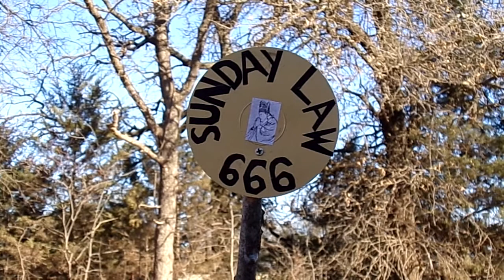BEWARE 666 National SUNDAY Law 666 DVD STICK & POPE (# 108) ORIGINAL "J.M. Bergoglio" Outsider Art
"SUNDAY LAW 666" DVD on a stick. Good for waving at people in or out of a car. Can also be stuck into the ground or into the top of Stop Signs. Includes drawing of Pope glued in the middle.
"The Sabbath will be the great test of loyalty, for it is the point of truth especially controverted. When the final test shall be brought to bear upon men, then the line of distinction will be drawn between those who serve God and those who serve Him not. While the observance of the false sabbath in compliance with the law of the state, contrary to the fourth commandment, will be an avowal of allegiance to a power that is in opposition to God, the keeping of the true Sabbath, in obedience to God’s law, is an evidence of loyalty to the Creator. While one class, by accepting the sign of submission to earthly powers, receive the mark of the beast, the other choosing the token of allegiance to divine authority, receive the seal of God." { The Great Controversy Between Christ and Satan, 1911 ed. page 605}

Beware of the coming USA National Sunday Law 666
REVELATION 13:17 And that NO man might BUY or SELL . . .